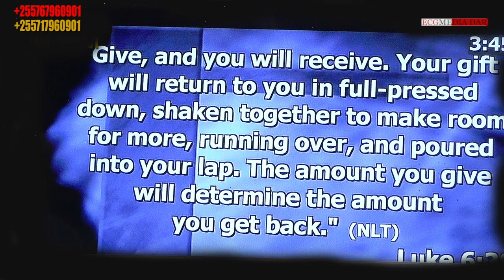WHAT IS GOD SAYING ABOUT YOUR GIVING?